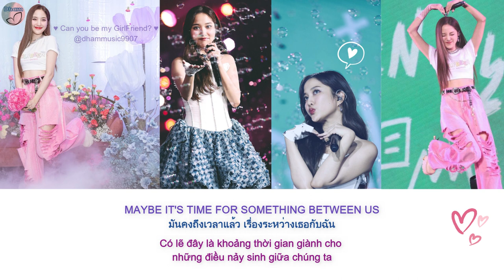[Thai/Engsub/Vietsub] 🐰💜 GIRLFREEN - Freen Sarocha | Dham Music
😍 🥰 Please enjoy lovely and sweet lyrics and voice of Freen with GirlFreen.🤍🤍🤍
[230814 WONDER TULIP GARDEN]
SAROCHA SOLO STAGE BIRTHDAY FAN MEETING
[Lyrics]
Can you be my be my be my

เจอกันทุกวัน
คุยกันตลอด
ไม่ว่าจะทำอะไร อะไร
ก็มีแต่เธอนี่ไง นี่ไง
ออกมาทุกที คุณอยู่ตรงนี้
ก็รู้สึกดีขึ้นมาจริงๆ เลยอยากให้เรานั้นมีบางสิ่งต่อกัน

มันคงถึงเวลาแล้ว
เรื่องระหว่างเธอกับฉัน
ควรจะมีบางคำ คำนั้นที่เรียกตัวเธอ
แล้วเธอล่ะโอเคมั้ย
คราวต่อไปเมื่อเราได้เจอ จะขอเธอ

Can you be my girlfreen?
I will be your girlfreen
Can you be my girlfreen? I will be your girlfreen

จากนี้ก็ให้เราอยู่ข้างๆ นะ
คิดถึงเราเหมือนที่เราคิดถึงมั้ยคะ
เหนื่อยมั้ยนะวันนี้ จะดูแลอย่างดี และโตอย่างนี้ไปด้วยกัน
อยากให้เธอ Enjoy ไปกับชีวิต
ให้ยิ้มของเราต่อความสุขให้เธอสักนิด
จะกางร่มให้เธอ ในวันที่ฝนตก แค่เธอตกลงคบกันดู